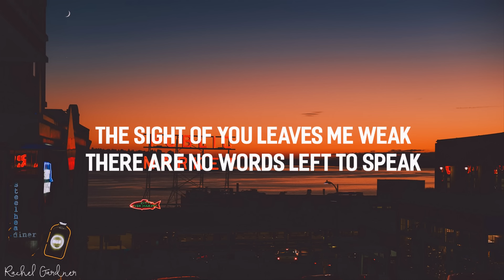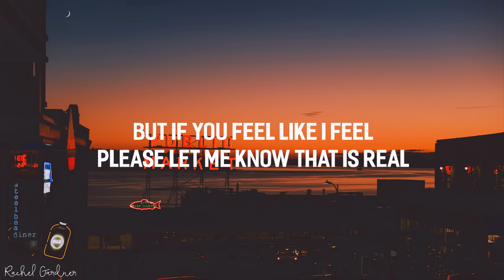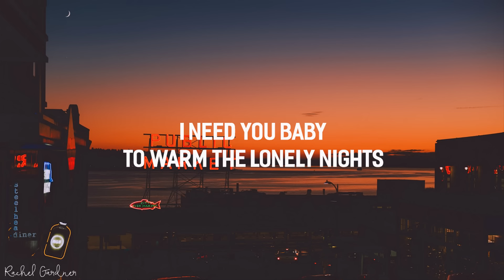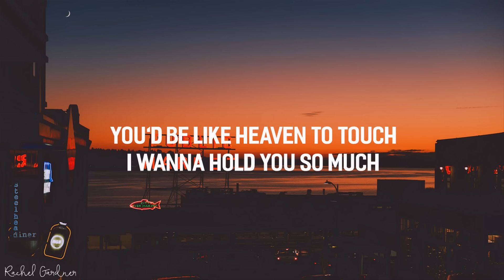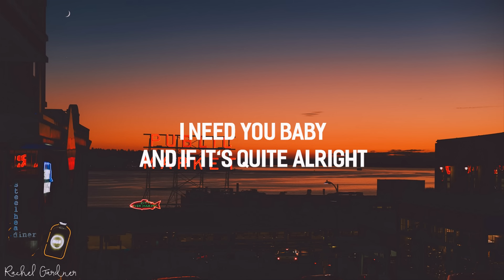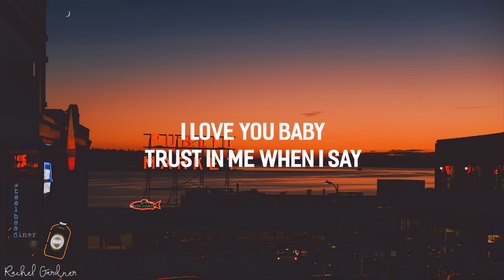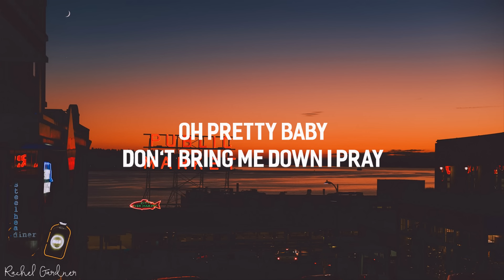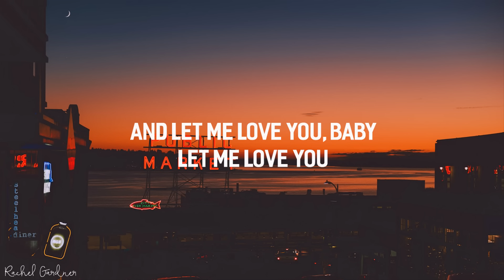Joseph Vincent- Can't Take My Eyes Off You (Lyrics)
You're just to good to be true

to warm the lonely night
don't let me down I pray
oh pretty baby
now that I found you, stay
and let me love you
baby, let me love you